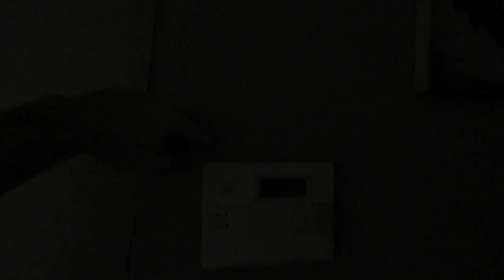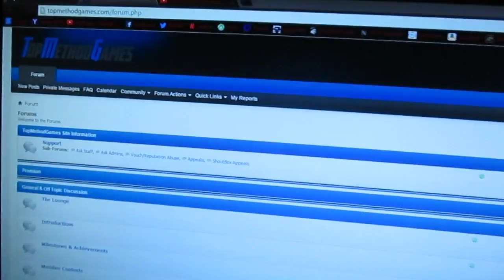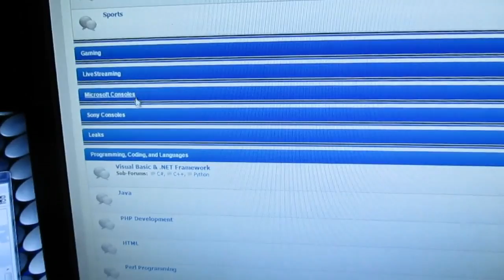Theft and Cookout | Long Vlog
Why do people steal from others? Because they don't want to work. Not gonna ruin my cookout though.